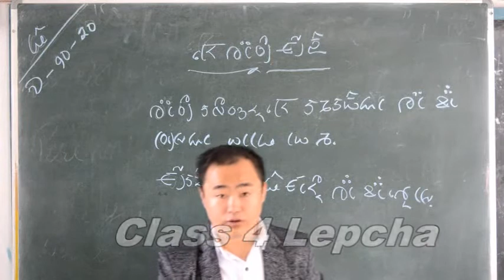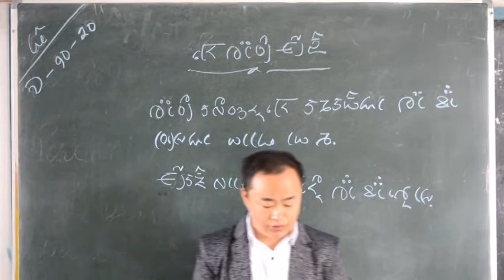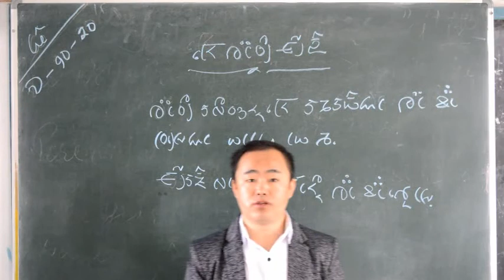Class 4 Lepcha Language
M/s Isaac Lepcha